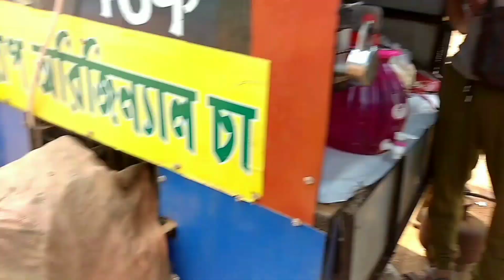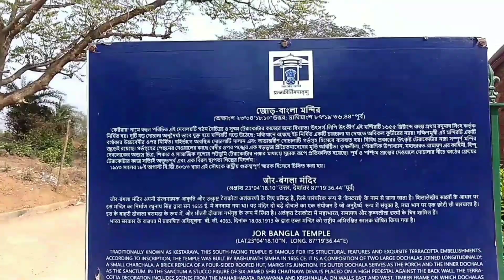আমার সাথে সবাই চলুন খেয়ে আসি বিষ্ণুপুরে লালবাগে সন্দীপের অরিজিনাল টি☕️bangla